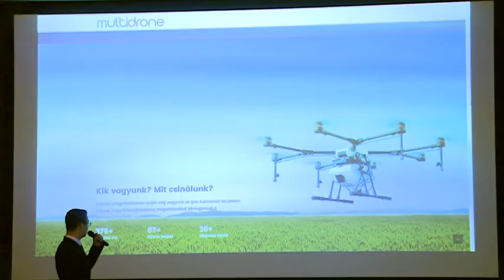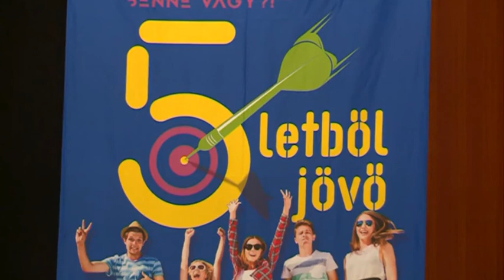Megszületett az eredmény az 5letből jövő gazdasági vetélkedőn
A Gute Frage csapata nyerte az AIPA Kft. által szervezett 5letből jövő! játékos gazdasági vetélkedő fődíját, amit a felajánló kecskeméti önkormányzat nevében Szemereyné Pataki Klaudia polgármester adott át a Gróf Károlyi Sándor Szakgimnázium és Szakközépiskola diákjainak.